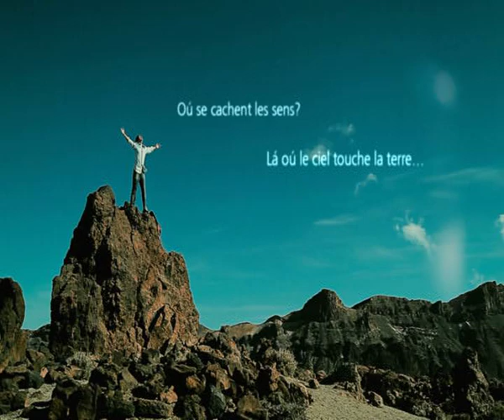Carrefour Voyages présente:Ténérife